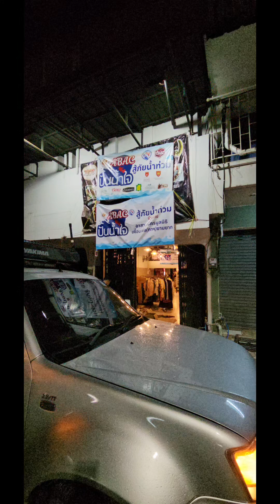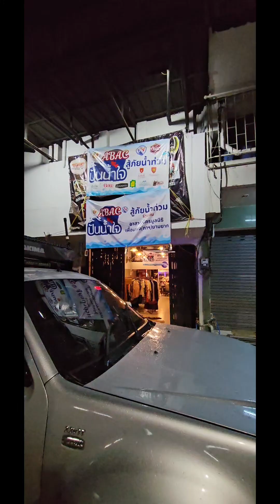ส่งมอบเครื่องฉีดน้ำพระราชทาน